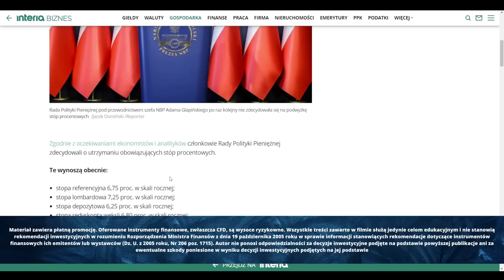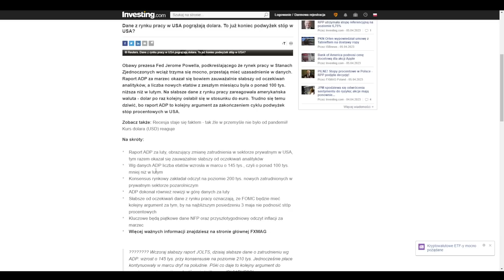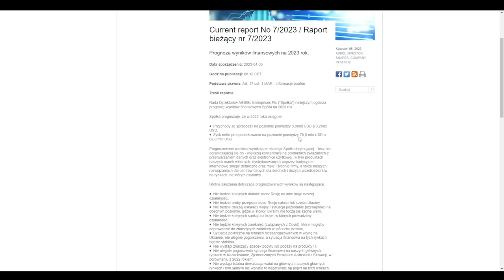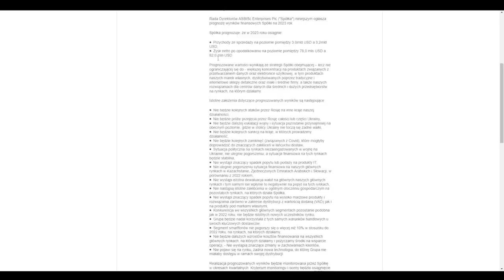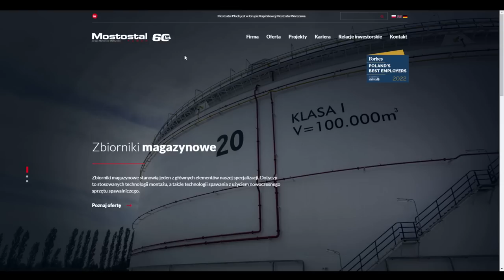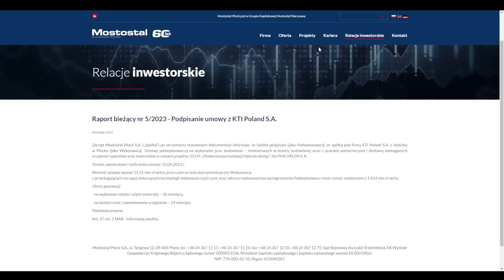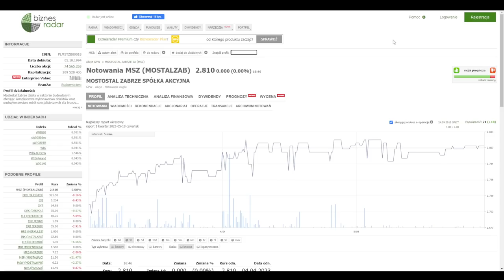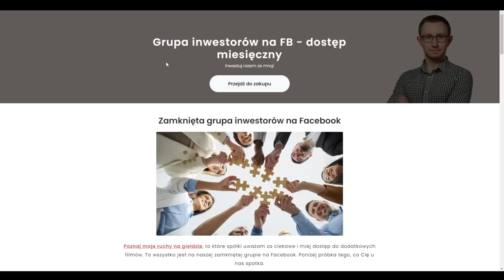Stopy bez zmian, ale słabe dane z rynku pracy - Asbis, Mostostal Płock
80% rachunków inwestorów detalicznych odnotowuje straty pieniężne w wyniku handlu kontraktami CFD u niniejszego dostawcy CFD.

➡ giełdy
➡ oszczędzania
➡ inwestycji
➡ akcji
➡ i wiele wiele więcej

Zapraszam na film pt.: "Stopy bez zmian, ale słabe dane z rynku pracy - Asbis, Mostostal Płock"